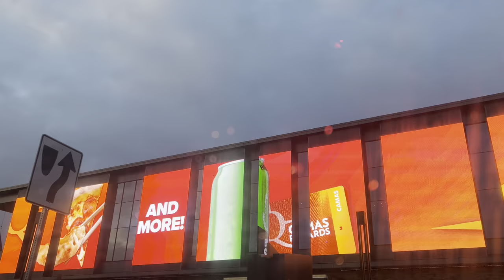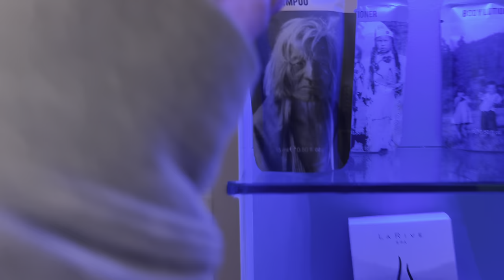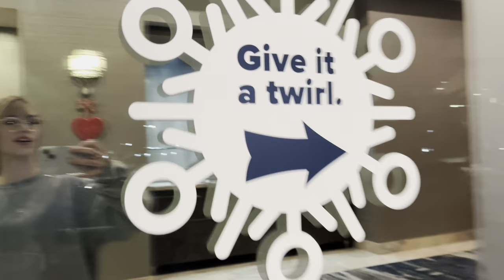Casino hotel mini vlog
*I don’t own copyrights to any music in the video*